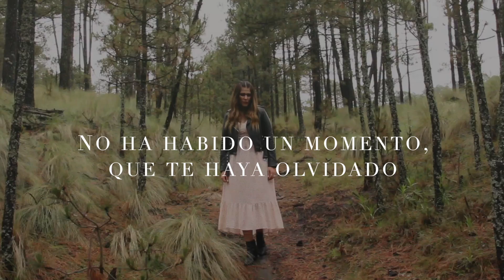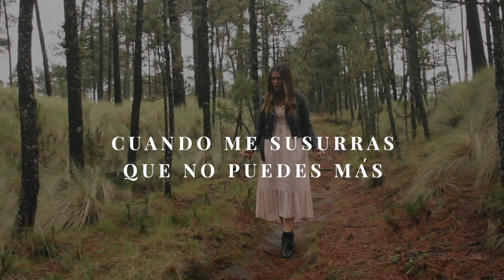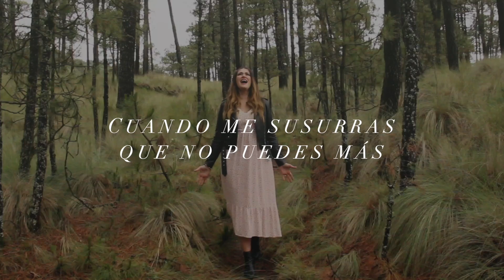TE RESCATARÉ - Patty Gleason | Rescue - Lauren Daigle LYRIC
Video Oficial, Cover en Español. LYRIC

Te Rescataré
Letra:

No estás escondido
No ha habido un momento, que te haya olvidado
Hay esperanza
En tu lamento, en tu quebranto
Escucho tu clamor al suspirar
cuando me susurras que no puedes más.
Enviaré un ejército ha hallarte, en la noche más oscura
¡Te encontraré, te rescataré!
No hay distancia
Que exista entre nosotros
No estás solos
Seré tu defensa, seré tu reposo
Marcharé hasta encontrarte, en medio de la lucha más profunda
Cuando me susurras que no puedes más… yo!
Yo te rescataré

Agradecimientos:
PRODUCCION VIDEO Y MUSICA- IAN GARCIA
CAMARA - YRLANDA ELISA
FOTOGRAFIA - ANDREA GLEASON

Todos los derechos a Lauren Daigle